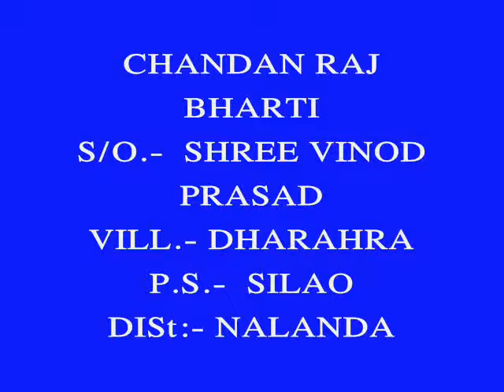Patjhar Sawan basant Bahar